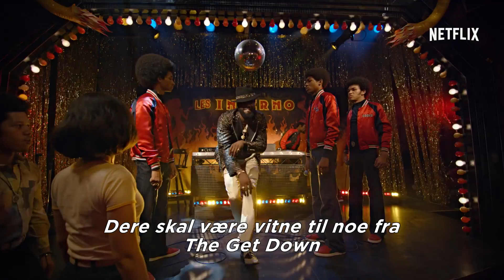The Get Down – Del II – Premieredato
New York på 1970-tallet. Det er en by i endring. I The Get Down fortelles denne forvandlingen gjennom opplevelsene og musikken til en gjeng tenåringer fra South Bronx. Del II kommer 17. april 2017. Se The Get Down nå ABONNER Om The Get Down The Get Down er skapet og Baz Luhrmann og et team av medarbeidere, blant annet den fire ganger Oscar®-belønte Catherine Martin (eksekutiv produsent), den legendariske MC-en Nas (eksekutiv produsent), Grandmaster Flash (assosiert produsent), skuespillforfatter og Pulitzerprisvinneren Stephen Adly Guirgis (medskaper og eksekutiv produsent) samt ekspertmedarbeidere som hiphophistorikeren og den veiledende produsenten Nelson George. Shameik Moore (Shaolin Fantastic), Justice Smith (Ezekiel ”Books” Figuero), Herizen Guardiola (Mylene Cruz), Yahya Abdul-Mateen II (Cadillac), Jaden Smith (Dizzee Kipling), Skylan Brooks (Ra-Ra Kipling), Tremaine Brown Jr. (Boo Boo Kiping), Mamoudou Athie (Grandmaster Flash), Jimmy Smits (Francisco ”Papa Fuerte” Cruz) og Giancarlo Esposito (Ramon Cruz) medvirker.